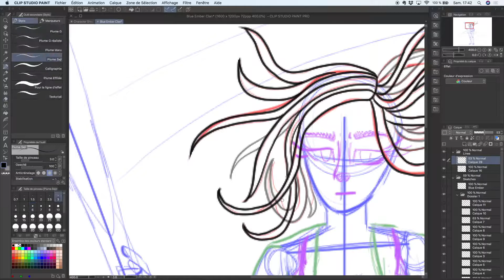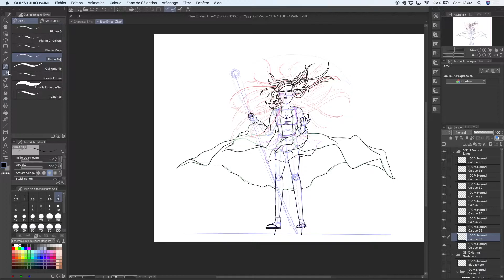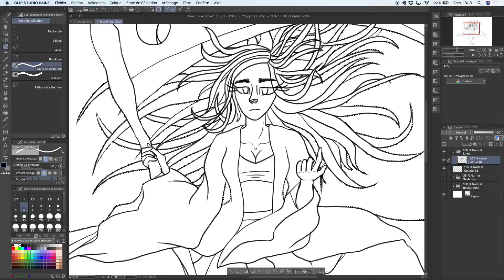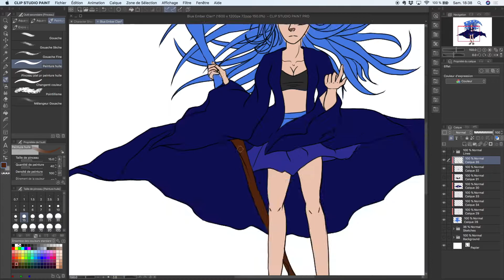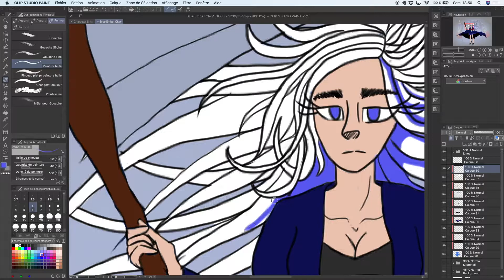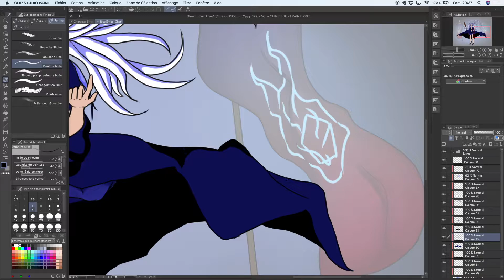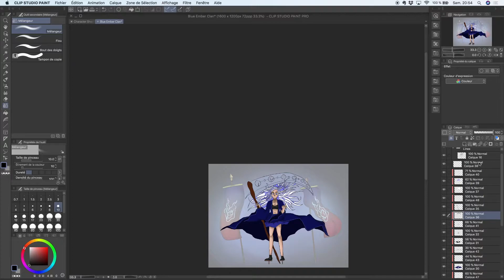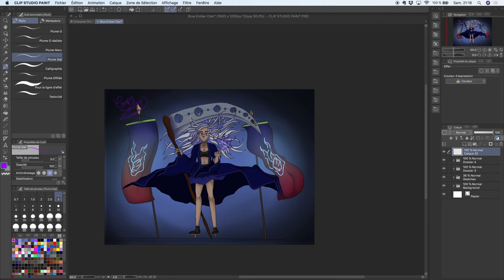Blue Ember Clan - Speedpaint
As you probably noticed, I forgot to put color on the Lineart, and I am sorry for that.
I still hope you like it.

1-Hour Epic Music Mix | THE POWER OF EPIC MUSIC - Best Of Collection - Vol.1 - by Pandora Journey